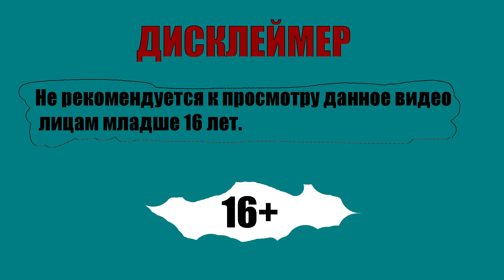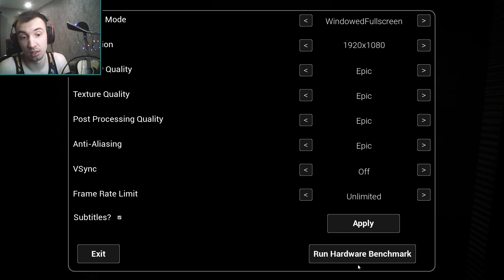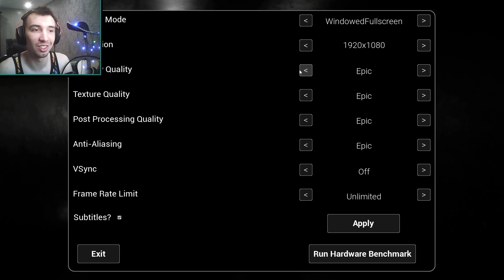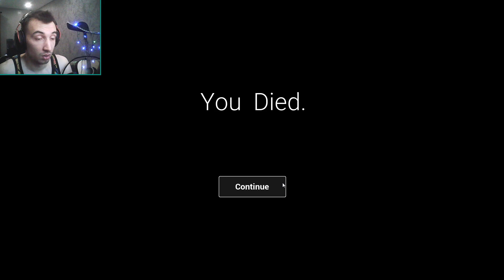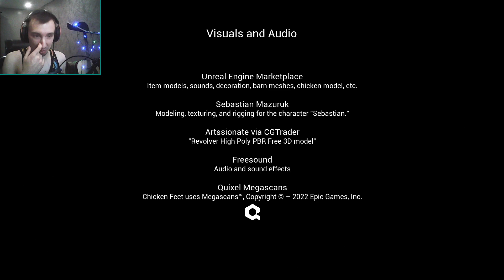Chicken Feet ♥ Куринные бега или кто такой Человек.